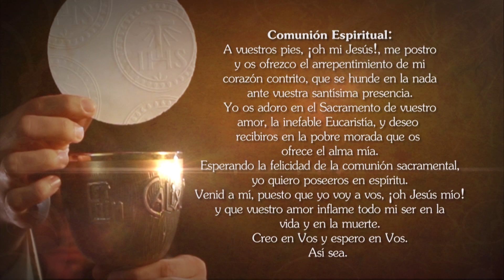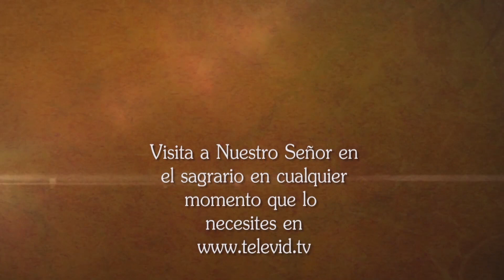Misa de hoy ⛪ Domingo 17 de Julio de 2022, Padre Yeisson Duván Aristizábal - Tele VID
Tele VID te invita a compartir la Misa de hoy Domingo 17 de Junio de 2022, celebrada por el Padre Yeisson Duván Aristizábal.

Eucaristía de hoy Domingo 17 de Junio de 2022, Santa Misa de hoy Domingo 17 de Junio de 2022